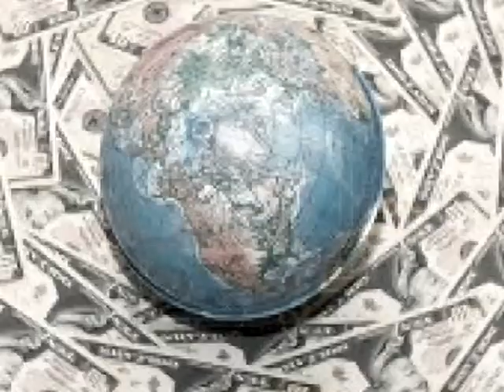Emisiune "Banii tăi" | 24.07.2013